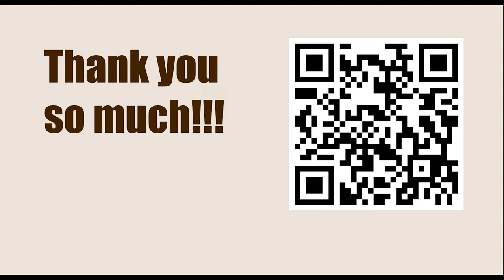Titled Tue 28th Feb Late - Round 8 || Aireza Firouzja vs Dmitry Andreikin